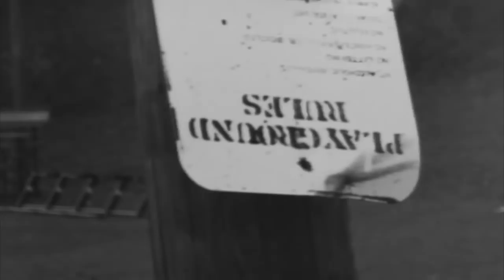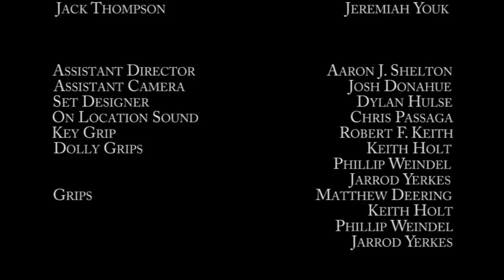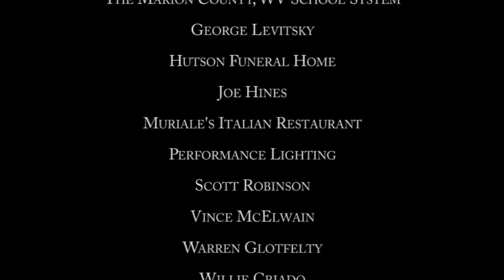The Game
Awards: Best Short Film - West Virginia Film Festival

Log line: A man recounts his childhood football team and the lasting influence of his late coach.

Directed by: Robert Tinnell